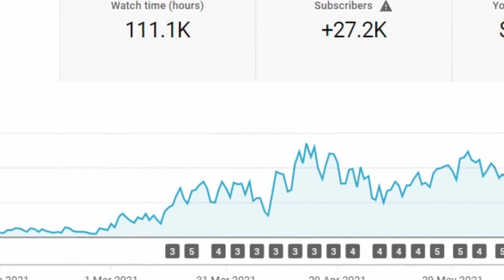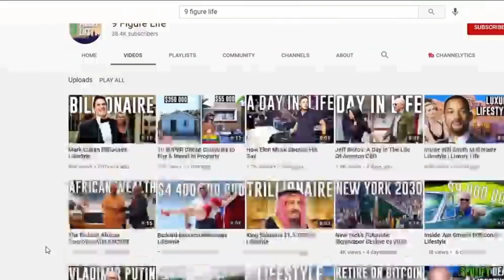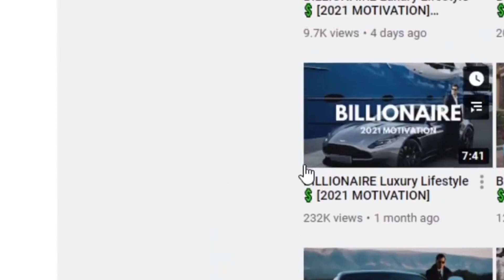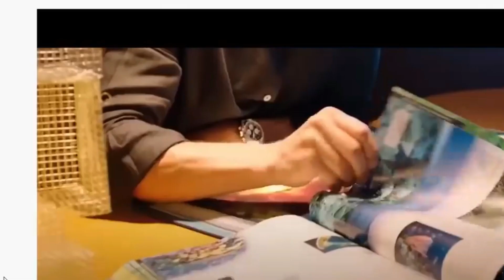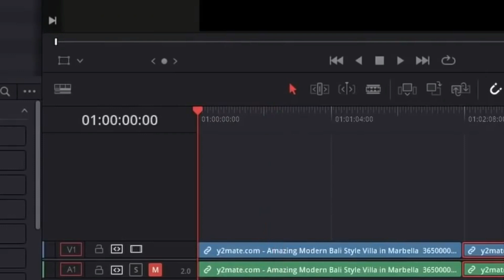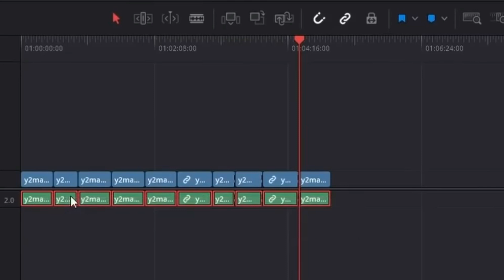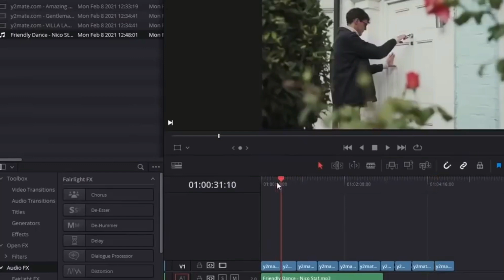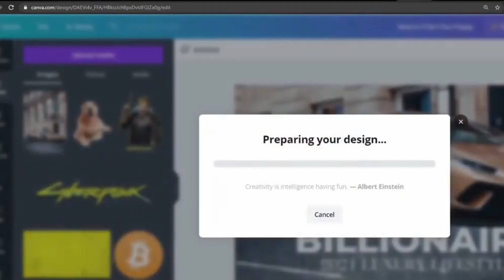Copy & Paste Videos And Earn $237 Per Day (Step by Step Tutorial YouTube)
Discover the step-by-step process to capitalize on make money online and maximize your profits. Learn how to make money online and get started on your journey to online success.

Unleash the potential of earn money online and watch your online income soar to new heights. Implement our proven strategies to how to make money online and see the results for yourself.

Tap into the lucrative world of easy ways to make money 2024 and create a sustainable stream of passive income. Follow our guidance on make money online 2023 to ensure long-term financial stability.

Master the art of how to make money online and unlock the secrets to monetizing your skills or hobbies. We'll guide you through the process of how to make money online 2023 and help you turn your expertise into profit.

Harness the power of work from home jobs and build a successful online business from scratch. Discover how to best way to make money online and create a solid foundation for your online ventures.

Discover how make money online for free can revolutionize your online income and provide long-term financial stability. We'll share the strategies and techniques you need to earn money online and achieve your financial goals.

Learn the strategies and tactics to make substantial profits with get paid working online in today's digital landscape. Find out how to make money online for free and leverage this opportunity to maximize your earnings.

Unlock the hidden potential of make money online fast and create multiple income streams online. We'll show you how to make money online fast and diversify your online revenue sources.

Dive into the world of ways to make passive income 2024 and discover the secrets to monetizing your online presence.

inspired by : TheProdigy , Incognito Money, Ryan Hildreth,Real Money Strategies,Odetta Rockhead-Kerr,Queen Magomani,Success With Sam,Everyday Money,Dave Nick.

ABOUT MY CHANNEL:
Hi! I’m Acharaf Bahya. On my channel TOP 4 EARN , you will find the best ways to make money online . I love sharing  secrets and easy tricks to get paid online form legal websites .